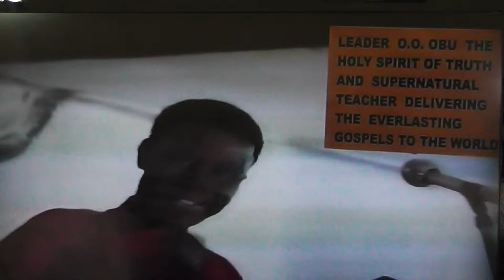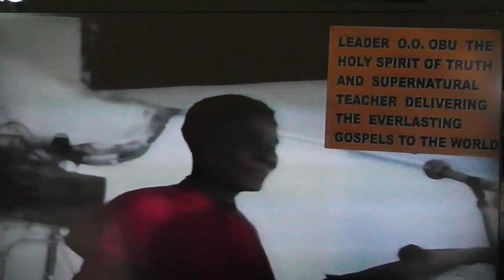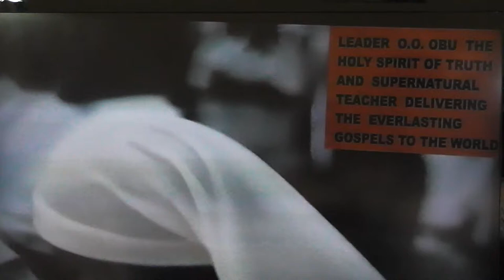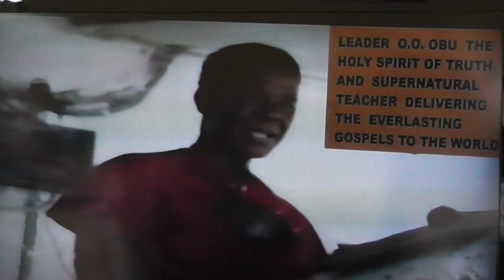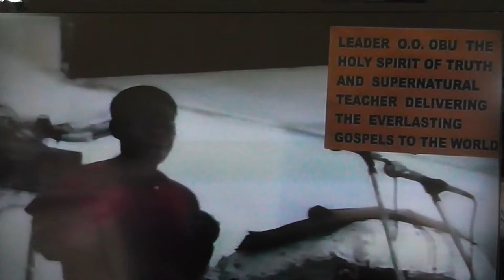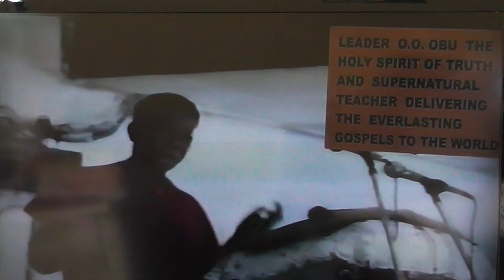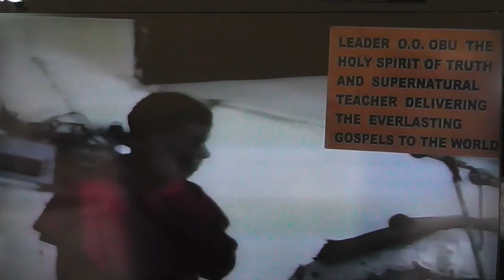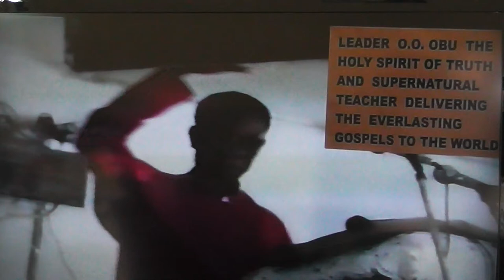HOW THE WORLD ABUSES CHRIST PART 2